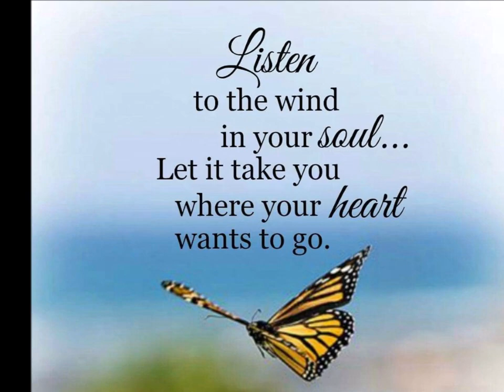Go Chase a Moonbeam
Go Chase a Moonbeam 1957 was written by Paul Vance (born Joseph Paul Florio) and Lee Julian Pockriss they had such hits such as "Catch a Falling Star," recorded in 1957 by Perry Como, which topped Billboard's "Most Played By Jockeys" chart and became one of Como's signature songs, and based on the popularity of Catch a Falling Star they wrote Go Chase a Moonbeam for Jerry Vale which didn’t do as well but made a comeback in the late 1980’s. Jerry Vale born Genaro Louis Vitaliano was an American singer and actor. During the 1950s and 1960s, he reached the top of the pop charts with his interpretations of romantic ballads, including a cover of Eddy Arnold hit "You Don't Know Me" (1956) and "Have You Looked into Your Heart" (1964). In 1960 Paul Vance  and Lee Julian Pockriss  wrote "Itsy Bitsy Teenie Weenie Yellow Polka Dot Bikini," recorded by Brian Hyland, which rose to #1 on the Billboard Hot 100 chart.